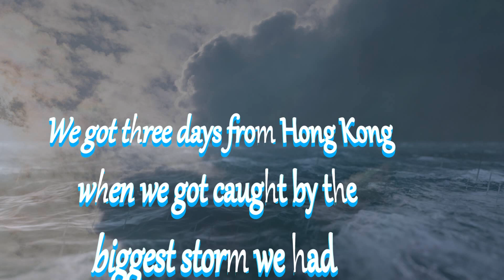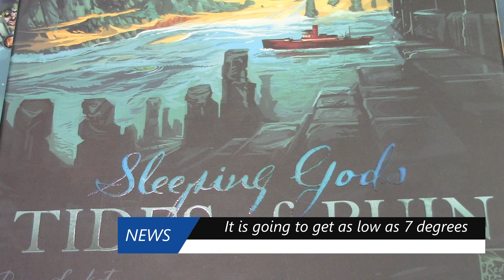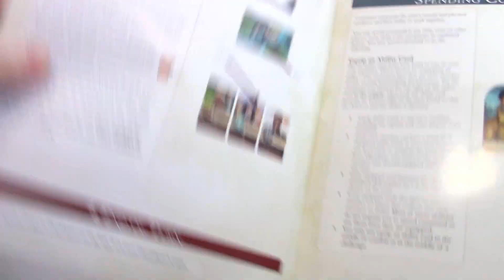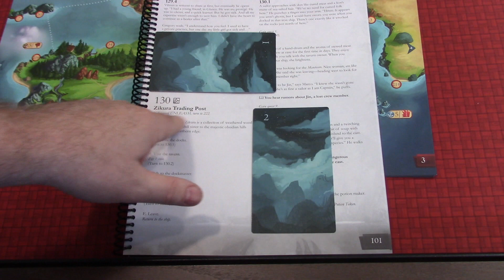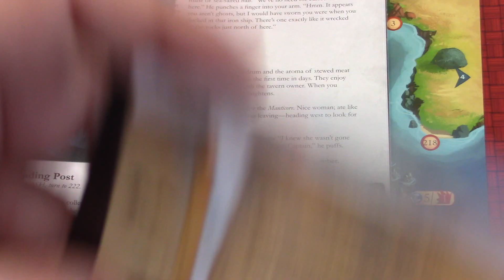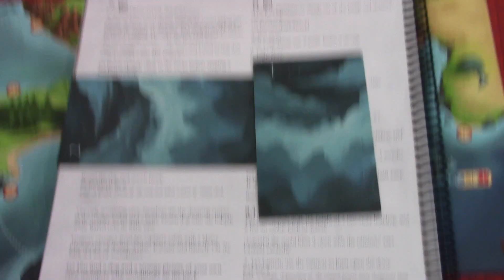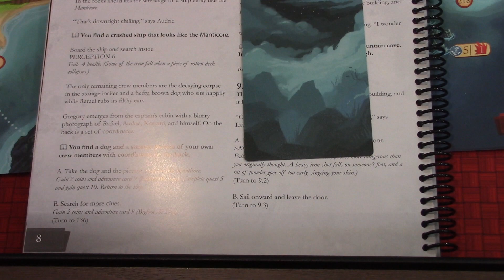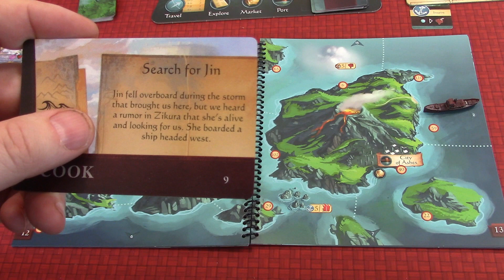Sleeping Gods Ep 4 Mysterious Wreck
** Spoiler Alert**
Join me for more game play in the Wandering Sea of Sleeping Gods.